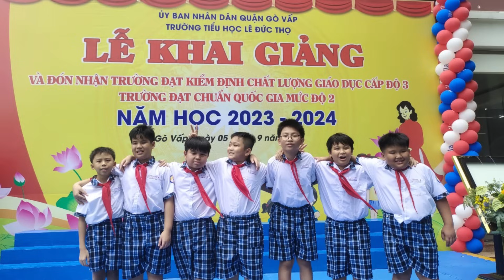Lớp Năm 1 tham gia hội thi Clip báo ảnh chào mừng Kỷ niệm 41 năm ngày Nhà giáo Việt Nam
Lớp Năm 1 tham gia hội thi Clip báo ảnh chào mừng Kỷ niệm 41 năm ngày Nhà giáo Việt Nam. (20/11/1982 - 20/11/2023)